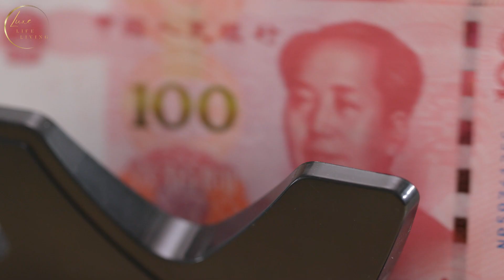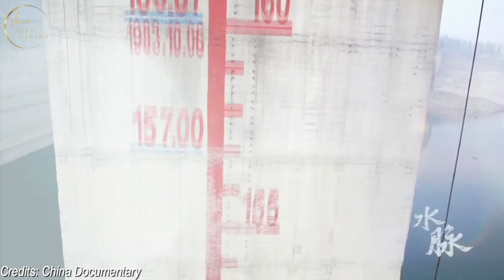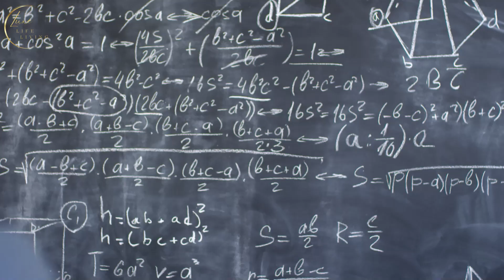China's $90 Billion Mega Project: Revolutionizing Water Management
Explore China's astounding $90 billion mega project that is set to revolutionize water management on an unprecedented scale. In this captivating video, we delve into the innovative technologies and ambitious infrastructure being developed to tackle water scarcity, pollution, and conservation challenges. Join us as we uncover the immense benefits and potential global impact of this remarkable endeavor. Don't miss out on this exclusive insight into China's visionary approach to transforming water resources for a sustainable future.

In this video, we will cover:

- The scale and scope of the $90 billion mega project
- Cutting-edge technologies and infrastructure transforming water management
- Solutions addressing water scarcity, pollution, and conservation challenges
- The potential global impact and benefits of this visionary endeavor
China's commitment to sustainable water resource management

Don't miss out on this captivating experience!

Join us on this extraordinary journey towards a sustainable water future.